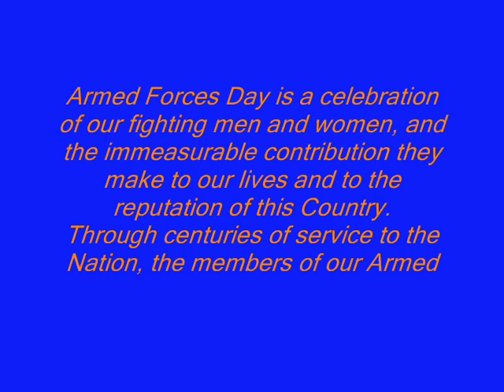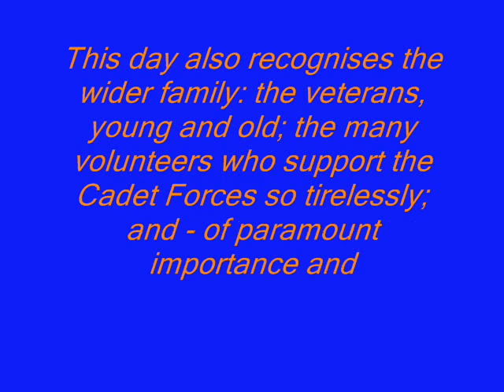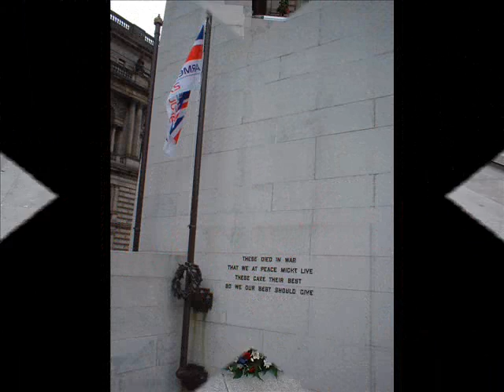armed forces day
Music  By The Scots Guards: The Wee MacGreegor : The Black Bear